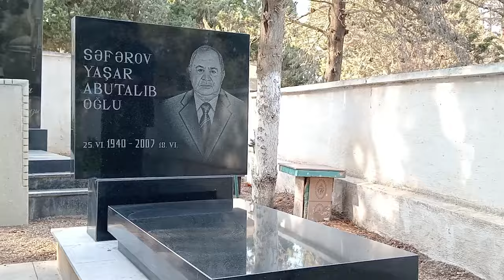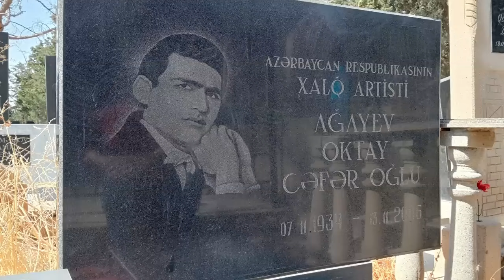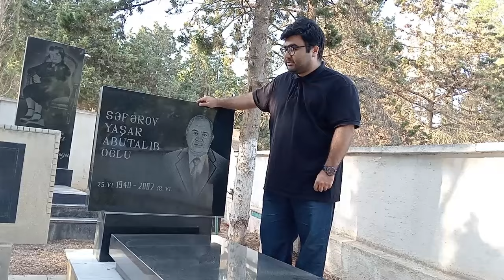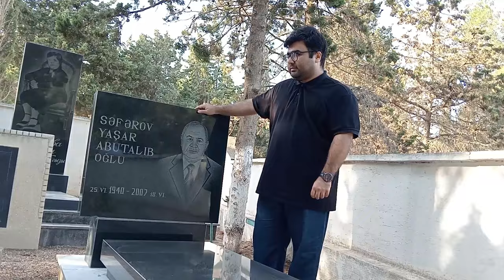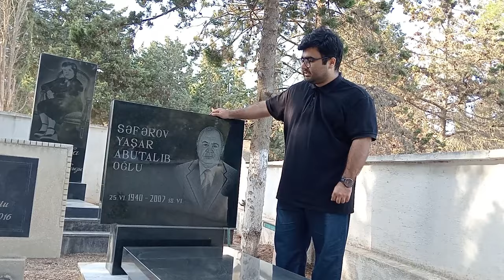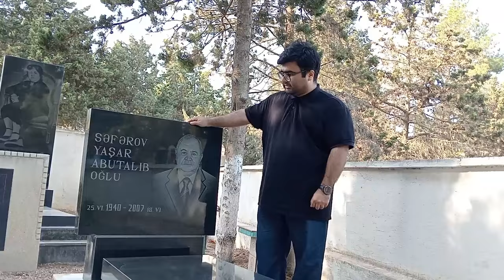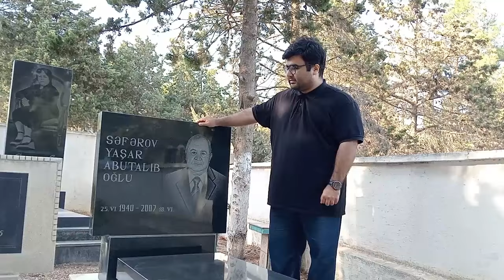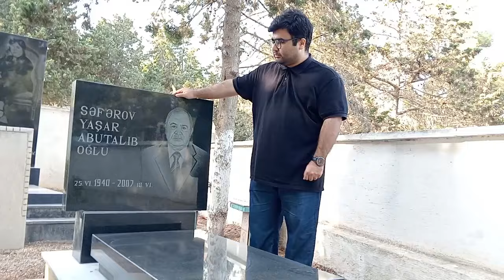Doğma İçərişəhərdən uzaqda, əbədi mənzilində uyuyan böyük müğənni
Görkəmli müğənnimiz, əməkdar artist Yaşar Səfərovun həyatı və əbədiyyəti...
Danışır: Firudin Həmidli
Videoçəkiliş: Tural Çıraqlı (@TuralChiraqli)
Videoda Yaşar Səfərovla bağlı çəkilmiş "Ömür qatarı" (2004, rejissor: Elşən Zeynallı, ssenari müəllifi: Yaqub Əlioğlu) sənədli televiziya filminin kadrlarından istifadə olunub.
Videoda Yaşar Səfərovun ifasında səslənən mahnılar:
- "Cavab gözləyirəm" - musiqi: Vaqif Süleymanov, sözlər: Məmməd İsmayıl;
- "Günəşi gözləyirik" (Elmira Rəhimova ilə duet) - musiqi: Ramiz Mirişli, sözlər: Fikrət Qoca;
- "Sevgili canan" (canlı ifa) - musiqi: Üzeyir Hacıbəyov, sözlər: Nizami Gəncəvi;
- "Dəniz və mən" - musiqi: Ramiz Mirişli, sözlər: Fikrət Qoca;
- "Qəlbimin həmdəmi" - musiqi: Sevil Rüstəmova, sözlər: Zeynal Vəfa;
- "Ana" - musiqi: Cahangir Cahangirov, sözlər: İslam Səfərli.